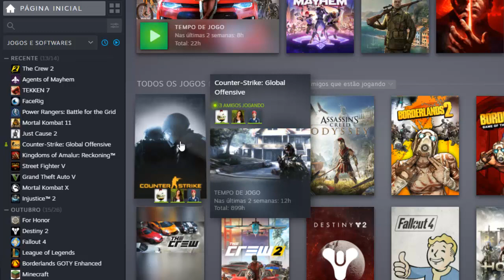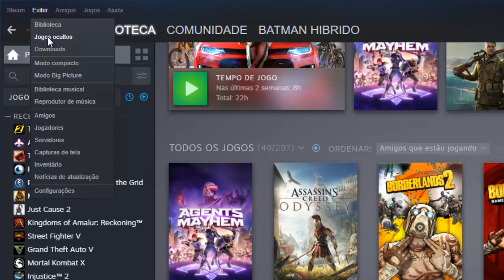Nova Biblioteca Steam como Oculta e desocultar Jogos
:) ***Outras plataformas*** :)

:) ***Canais secudarios*** :)